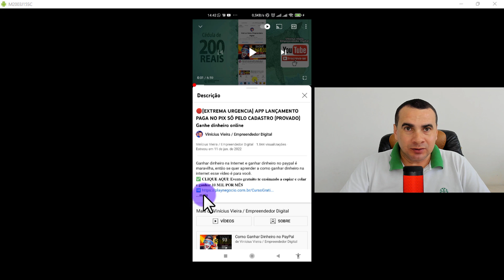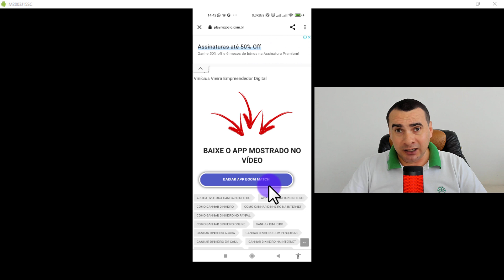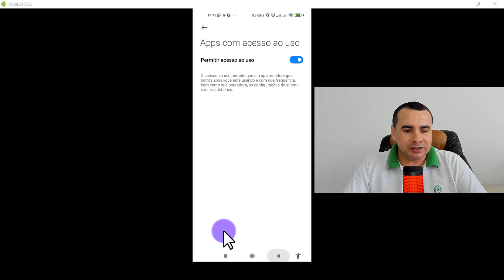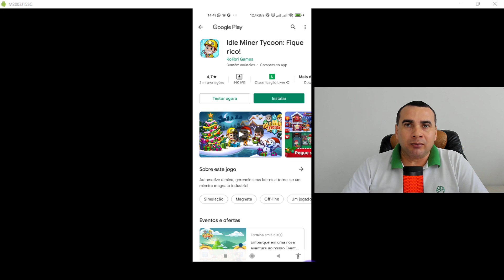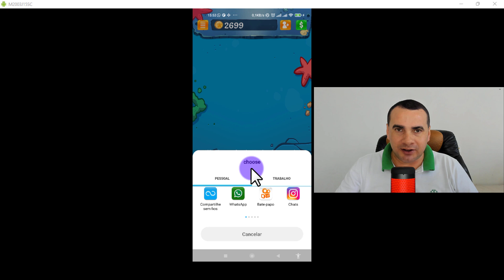🟢[PRIMEIRO SAQUE EM 7 MINUTOS] JOGO de GANHAR DINHEIRO de VERDADE Ganhe dinheiro online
✅ 𝐂𝐋𝐈𝐐𝐔𝐄 𝐀𝐐𝐔𝐈:​ 𝐄𝐯𝐞𝐧𝐭𝐨 𝐠𝐫𝐚𝐭𝐮𝐢𝐭𝐨 𝐭𝐞 𝐞𝐧𝐬𝐢𝐧𝐚𝐧𝐝𝐨 𝐚 𝐜𝐨𝐩𝐢𝐚𝐫 𝐞 𝐜𝐨𝐥𝐚𝐫 𝐞 𝐠𝐚𝐧𝐡𝐚𝐫 𝟏𝟎 𝐌𝐈𝐋 𝐏𝐎𝐑 𝐌Ê𝐒

⚡Descrição